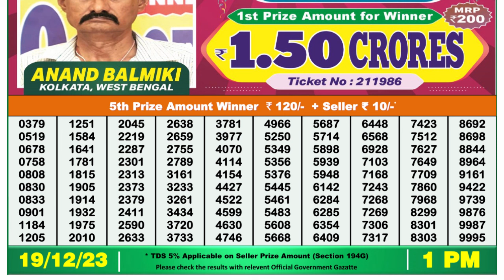🔴Dear Lottery Sambad Live 1pm today 19.12.23 Nagaland State Lottery Result